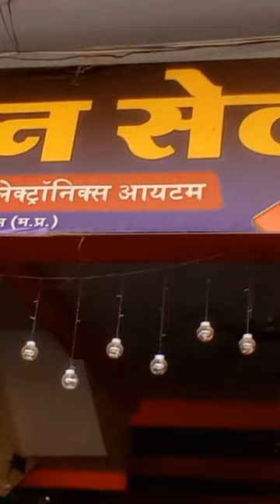SOUND SYSTEM ON SWARAJ 855 ⚠️🦅...!/LAKHU DHARAD / NEW SWARAJ VIDEO /DAILY BLOG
MP43_farming
song:-@SidhuMooseWalaOfficial
MP43_farming